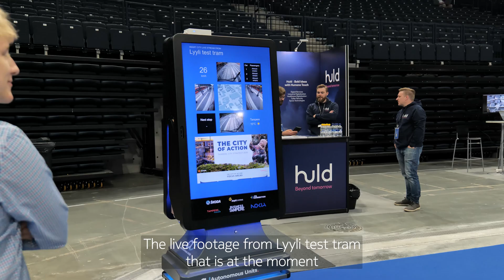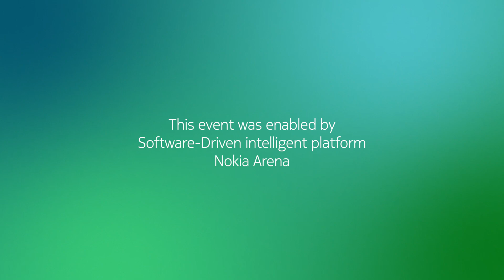Impact of 5G Millimeter Wave Technology on Cutting-Edge Display Robots and Immersive VR Experiences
Nokia's Network as Code team participated in the Tampere Smart City Expo and Conference 2023, hosted at Nokia Arena for innovative showcases and collaborations

One of the highlights of TSCEC this year was the cutting-edge display robot showcase which was made possible by leveraging the advancements of 5G millimeter wave technology. Another showcase was the VR experience, where individuals could immerse themselves in real-time footage from a nearby tram.

The robot showcase was a collaboration between Nokia, the City of Tampere, and Business Tampere. Skoda Transtech provided real-time footage and passenger status graphs, while Kepit Systems delivered the content through their robust content delivery network (CDN) to the robot and VR glasses. The team at Autonomous Units and JTA Connection handled the delivery, programming, and maintenance of the moving robot.

We are always looking to push the boundaries of innovation at Nokia Arena. What other showcases would you like to see in Finland's most dynamic venue?